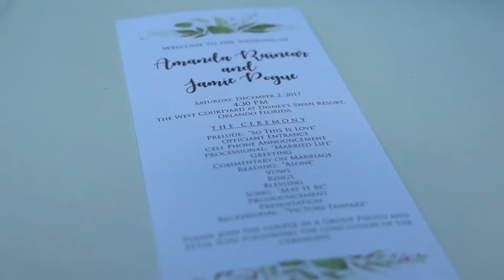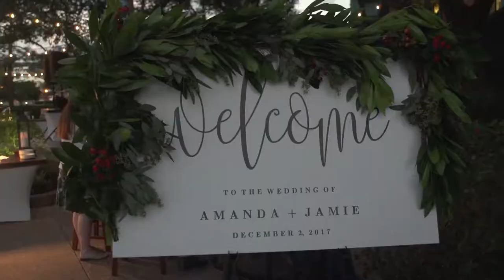Real Wedding: Amanda & Jamie at the WDW Swan & Dolphin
REAL WEDDING: AMANDA & JAMIE AT THE WDW SWAN & DOLPHIN // Amanda & Jamie had a magical wedding day at the beautiful Swan & Dolphin Resort, located on property at Walt Disney World. They tied the knot with a winter wedding, complete with lush floral garlands and plenty of sparkles! This gorgeous Orlando wedding is one you don't want to miss!